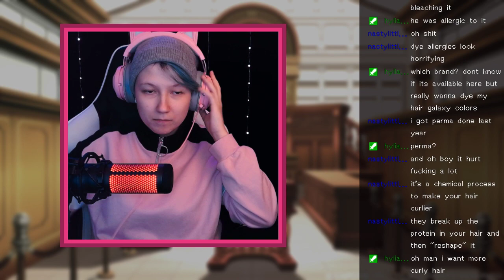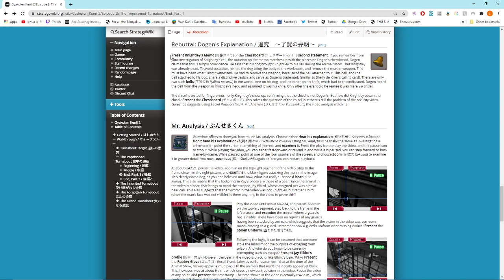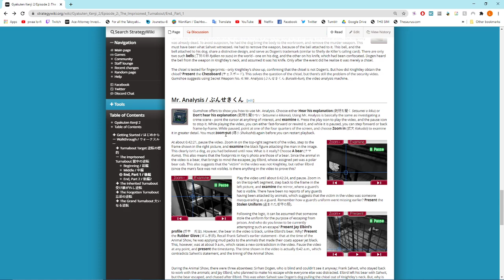AAI 2 | Turnabout Target/The Imprisoned Turnabout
chapters:
00:00:00 intro
00:01:18 stream starts
00:06:26 turnabout target: part 1-1 - beginning
01:35:27 part 1-2 - end
03:01:04 short break
03:12:45 the imprisoned turnabout part 2-1 - beginning
04:10:28 part 2-2 - middle
06:08:19 part 2-3 - end 1
08:20:23 short break (2)
08:35:01 part 2-4 - end 2
10:22:46 wrap-up

this took way longer than i expected it to, but i didn’t want to split it in two; i will be more cautious next time however, and split up the episodes fittingly.